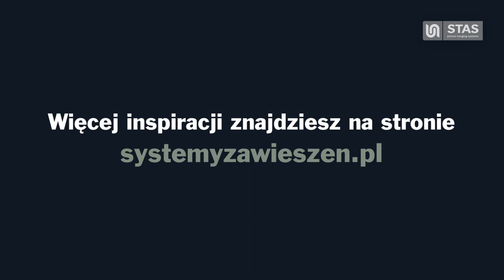Jak powiesić tkaninę? - STAS systemy zawieszeń obrazów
Ten film pokazuje, jak powiesić gobeliny, flagi, banery i inne dekoracje tekstylne na ścianie przy użyciu produktów STAS.

Więcej informacji o tym, jak wieszać tkaniny na ścianach bez użycia gwoździ, znajdziesz na stronie

Znaczniki czasu
00:00 Wprowadzenie
00:05 Użyj wieszaków do tkanin STAS
00:18 Ustal wagę tkaniny
00:31 Poszukaj pętelki
00:43 Więcej inspiracji